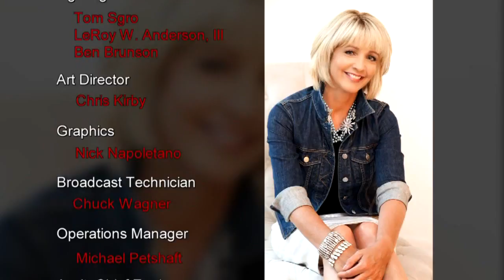Todd Crawford's "Lisa Foundation" honors wife by saving lives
The foundation educates people on brain aneurysms, which Todd tragically lost his wife to in 2015. He says it has helped save more lives than any foundation out there in the last two years.